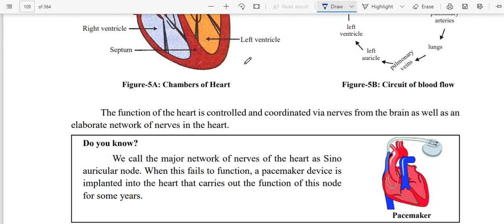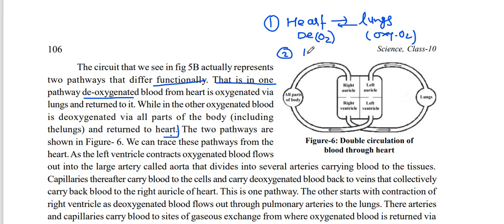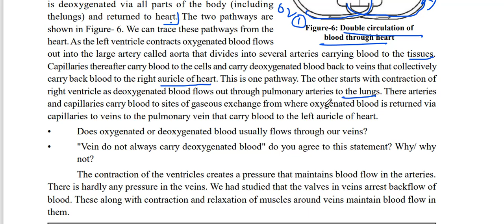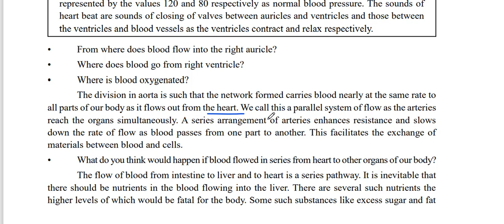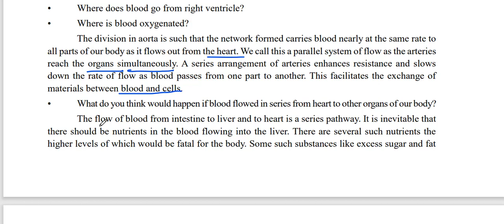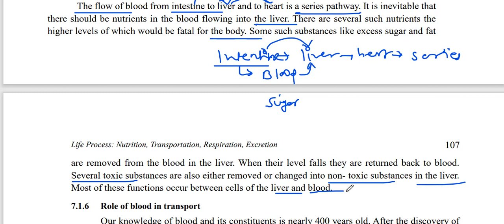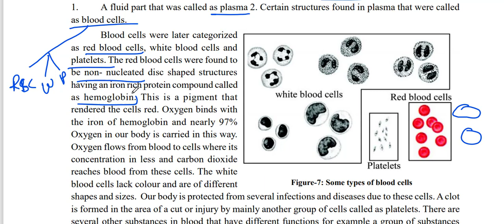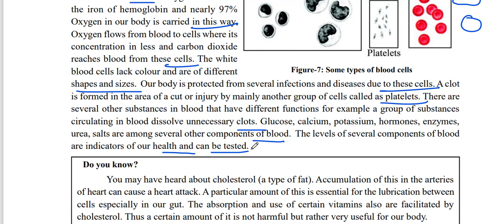CG-10TH-SCIENCE-Chapter-7 LIFE PROCESS Part-4